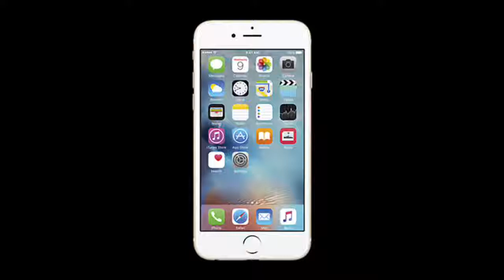98FE89E9 1714 4395 B4B4 A27A2632CFB7